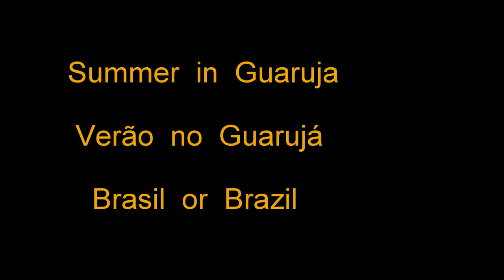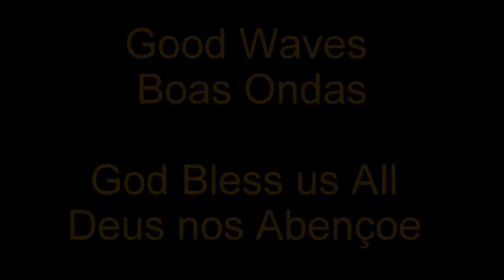Summer in Guaruja - Verão no Guarujá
Divertido Surf Longboard - Verão no Guarujá - São Paulo - Brasil
Fun Surfing Longboard - Summer in Guarujá - Sao Paulo - Brazil